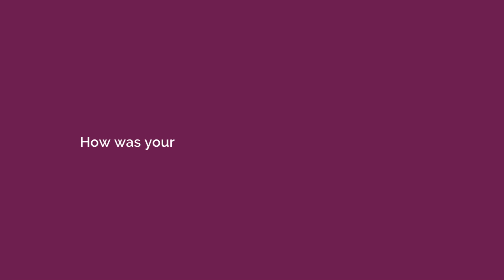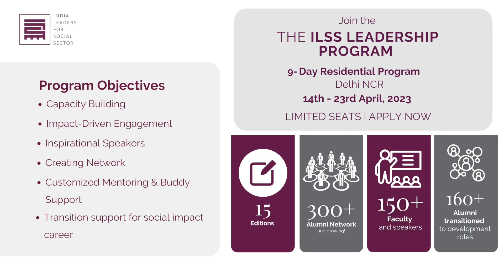ILSS Leadership Program Alumni, Arvind Agarwal talks about his experience of the Program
Hailing from a vast array of impact organizations nationwide – working in domains such as Culture & Heritage, Youth Leadership, Education, Livelihoods, Health, Environment, and more – our alumni bring a fantastic diversity of knowledge and contexts to the table. Arvind Agrawal, SVP & GM - Asia Pacific, Concentrix, and ILSS Leadership Program Alumni, talks about his experience at the ILSS Alumni Meet held in January 2023 and shares some fun memories he had during his time at ILSS.